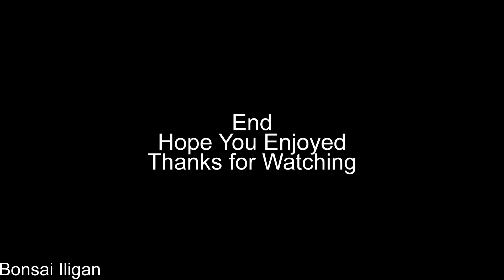Bonsai Diary: A Large Pemphis Called "Gecko"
This is about a large Premna where we are cleaning the trunk and branches as fungus are growing on them. The Fungus can somehow retard the growth of the Pemphises. Making me conclude that the Pemphis takes up moisture from its thick trunk and branches, not just in its relatively small root system.